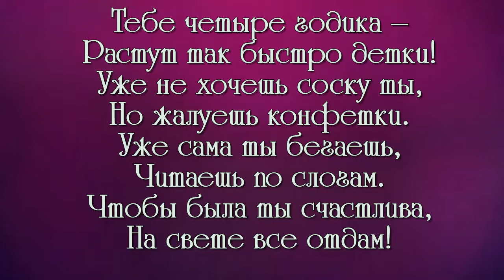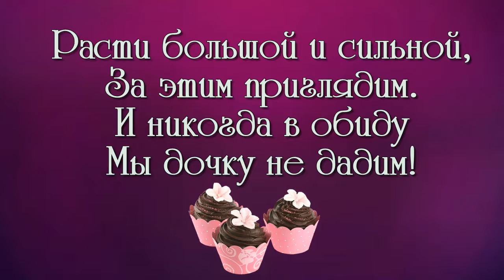ФОТО И ВИДЕО ОБРАБОТКА